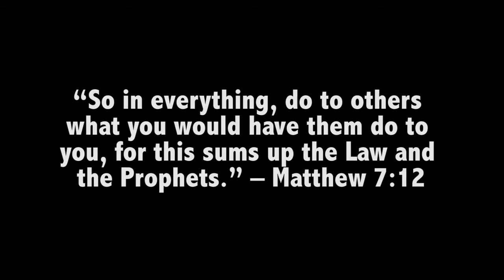WMSDTV Vintage -The Golden Rule (STN Submission 2014)